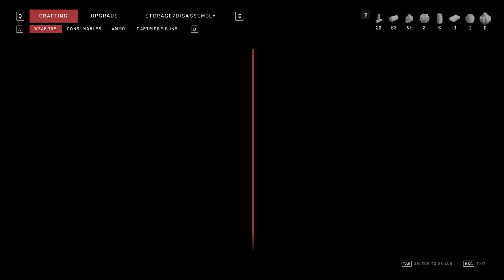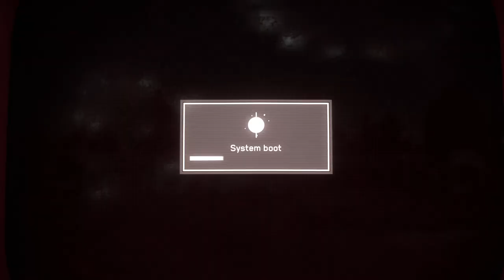Atomic Heart - Part 5